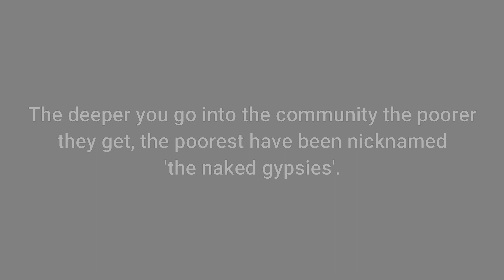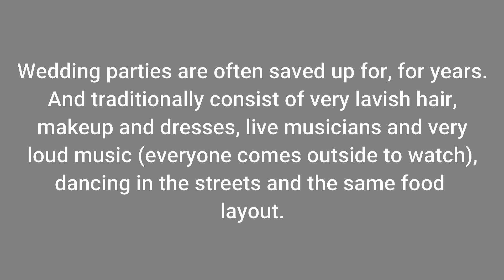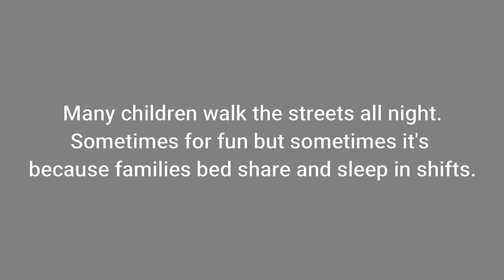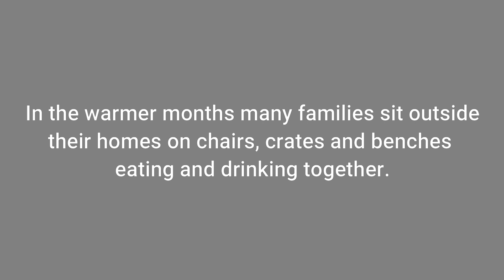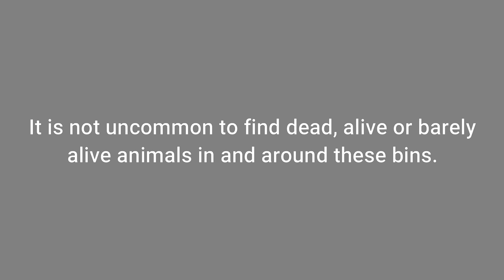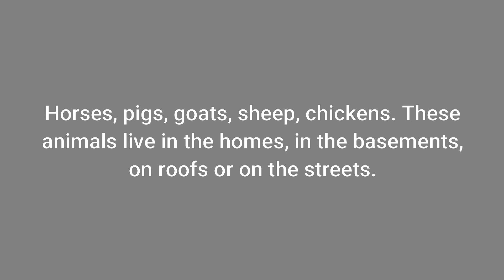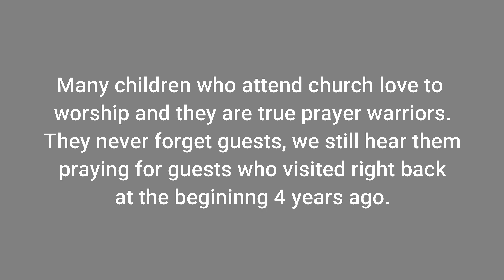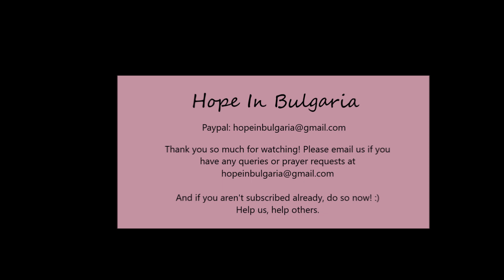Facts about Nadezhda Part 1